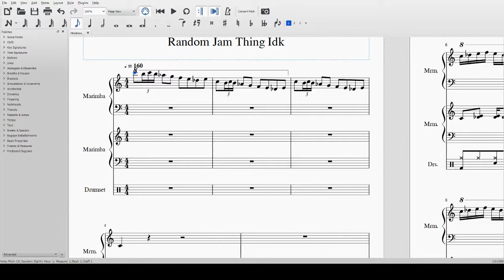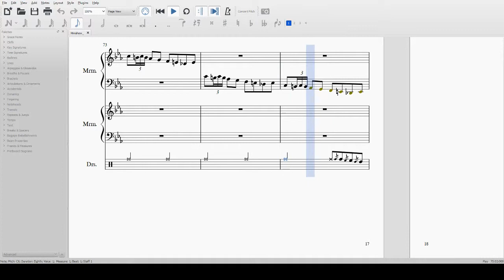random jam for two marimbas and a drumset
Double harmonic is actually my favorite.